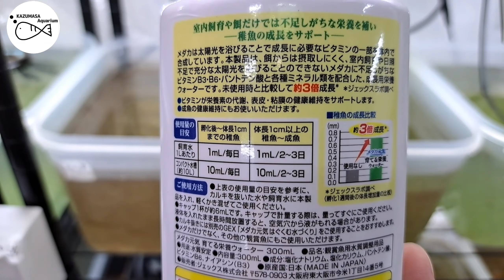めだかの成長を3倍にする方法！最終結果【メダカ】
GEXめだか元気栄養ウォーターでメダカの成長を3倍に出来るのか検証ラストです。
撮影は添加開始から2ヶ月目です📹

■GEX 育てる栄養ウォーター